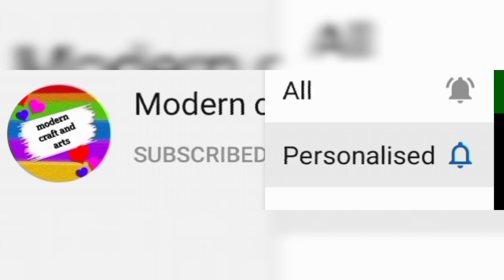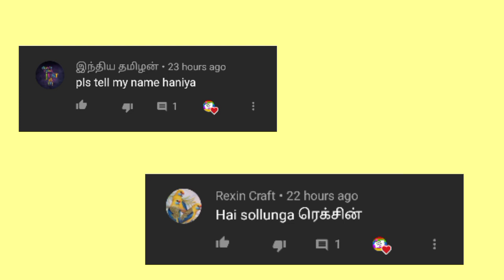Paper cup craft | tea cup craft | best out of waste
hi hello friends welcome to modern craft and arts hru all ellarum nallairukinga nu nenaikuran keep supporting us friends 🤩

Fevicol video link

paper cup craft video link

paint brush video link

Angel ♥️